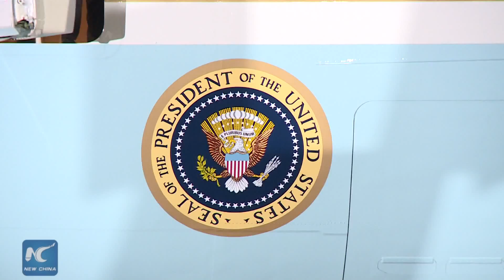Obama meets and greets extended family members upon landing in Kenya